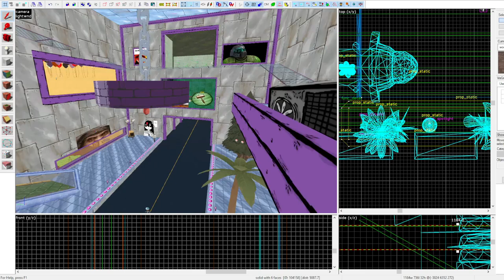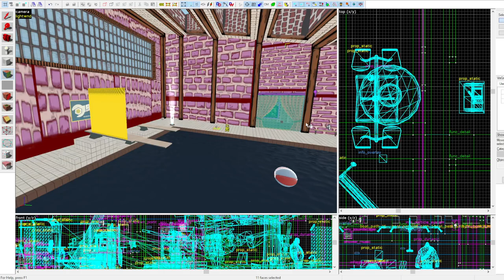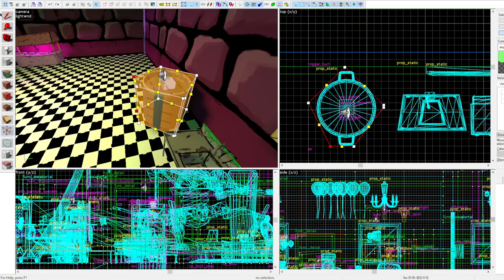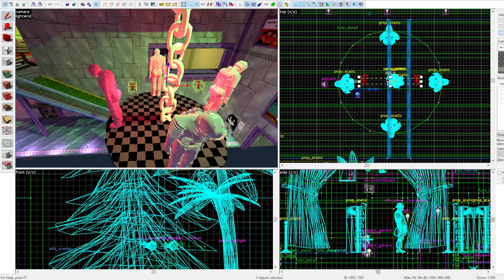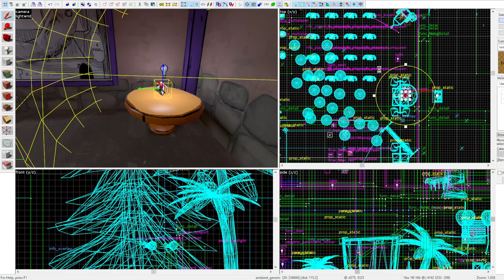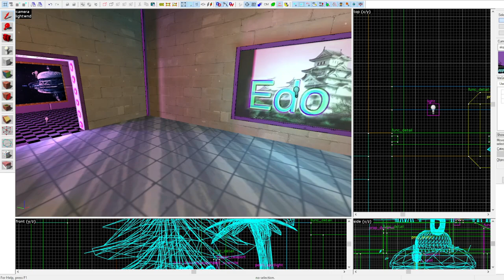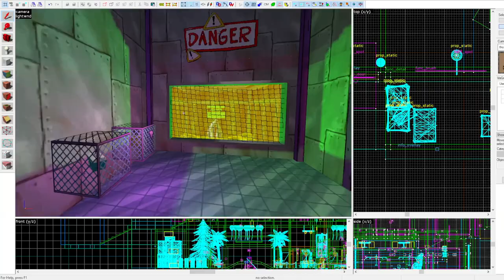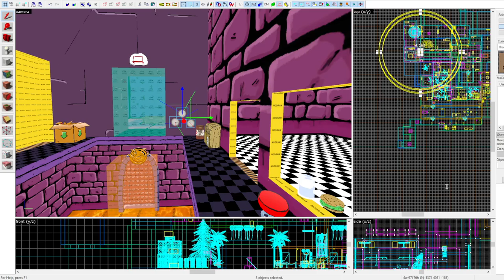[TF2 Hammer] Hikikomori Mall (Final)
Had a bit extra footage from the making of my map Hikikomori Mall, thought I might aswell upload it here too.

About 3 hours of work compressed to 30 Min (Final)